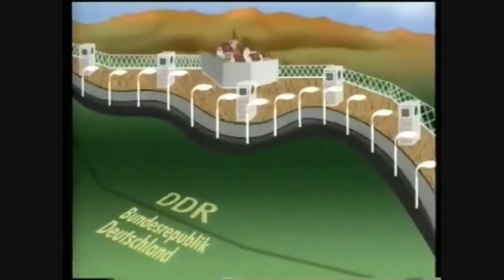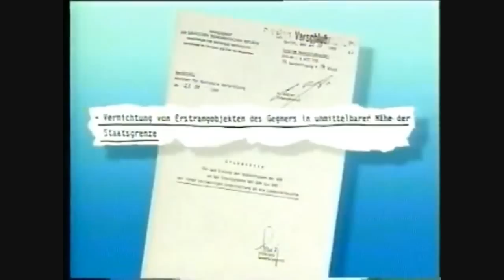Von den Grenztruppen 5 / Struktur und Strategie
Dieser Film beschreibt die Strukturen und Strategien der Grenztruppen der NVA / DDR